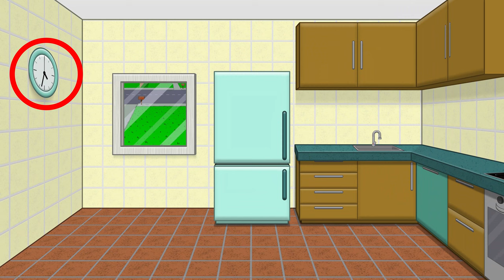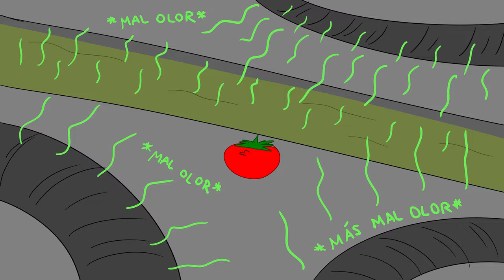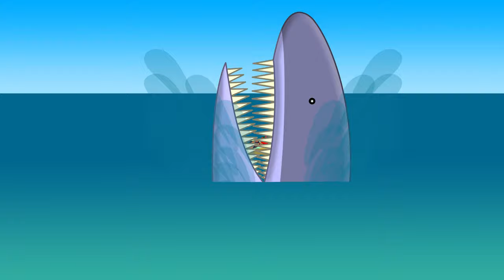Tomate & Zanahoria 4x12 - ALGO HUELE MAL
Hay un queso en la nevera, y Tomate no soporta el mal olor y se marcha con la intención de no volver... Mientras Zanahoria discute con la productora sobre la posibilidad de que la serie se acabe pronto...

Tomate & Zanahoria - Temporada 4 Episodio #12: "ALGO HUELE MAL"